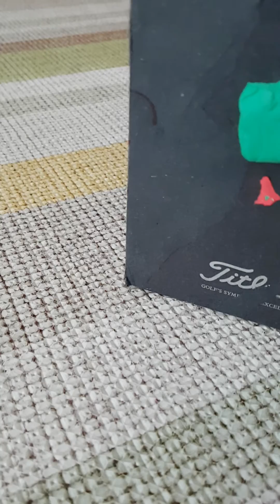LG 와 LG 와 친구들의 싸움 vs 1편